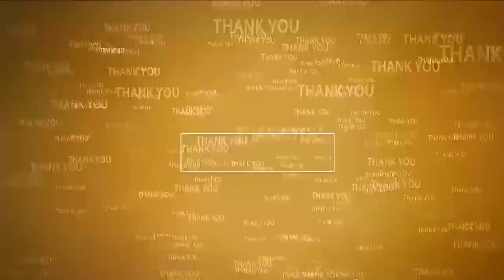క‌మ‌నీయం... నృసింహుని క‌ళ్యాణం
- అత్యంత వైభ‌వంగా కొన‌సాగుతున్న ల‌క్ష్మీన‌ర‌సింహ‌స్వామి బ్ర‌హ్మోత్స‌వాలు
- స్వామి, అమ్మ‌వార్ల‌కు విశేష పూజ‌లు
- క‌ళ్యాణాన్ని తిల‌కించి ప‌ర‌వ‌శించిపోయిన భ‌క్తులు